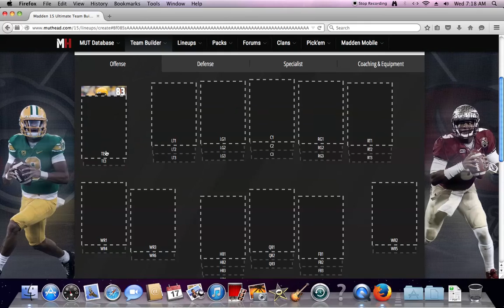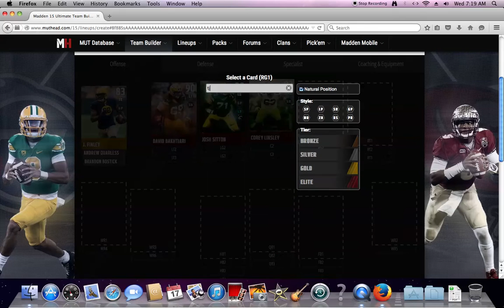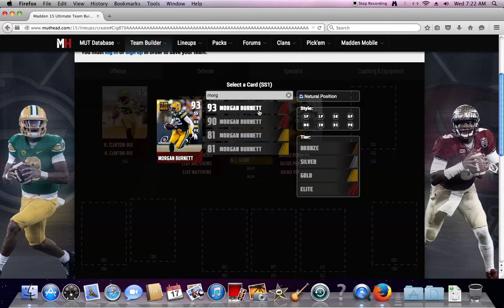MADDEN 15- ALL PACKERS SQAUD: DREAM TEAM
I wanted to show you guys the full potential of an all packers squad. This team I would love to have. But I do not have the coins to do so. That team is worth about 7-10 Million coins.

PSN: TOO_gUd4U2Ceeme